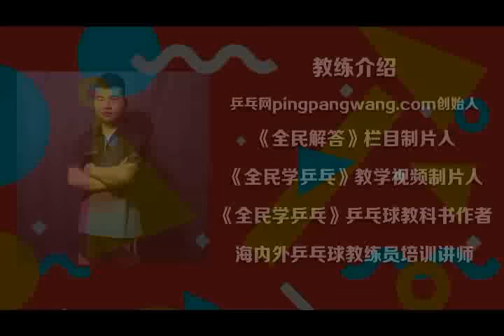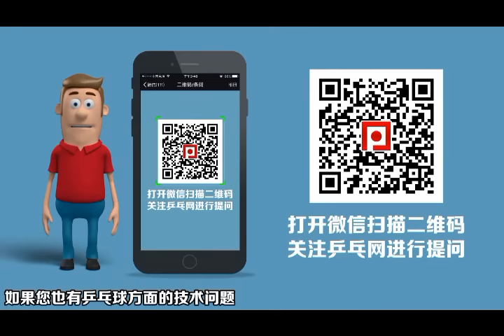《全民解答》第57集：反手快拉、撕、拧全部技术示范分析 乒乓球教学视频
观众朋友们，大家好，欢迎收看《全民解答》。今天我们来看一下乒乓网微信公众号底部这位叫Tesla的球友提问说，反手拉球和反手撕、反手拧有什么区别？这个也属于一种概念上的混淆不清，我们所有的反手弧圈球技术都称为反手拉球，它是一个统称，包括一般的反手拉加转，反手拉前冲，反手连续快拉、反手的相持弧圈球，反手对拉以及台内球的反手拧、反手快撕、反手反撕等等 ，全部都属于反手拉球技术，反手很多技术都属于弧圈球技术，都叫反手拉球，只不过我们在针对不同来球、不同旋转、不同情况的条件下，做出不同的动作反馈而已，比如说拧的动作也属于拉，只不过这个动作是肘关节架起来用手腕去转，所以叫反手拧，也属于反手拉球反手弧圈球，只不过起下旋球的时候重心低一点摩擦多一点，就是说它的所有技术框架基本上是大同小异的，无非是动作结构上有细微的变化，有的手腕多一点，比如说撕的时候，我可能横向转动多一点，拍面压得多，在中远台拉球的时候，手臂、摩擦幅度更大一些， 在对拉的时候，幅度更大一些，就是这个区别，所以我稍微来示范几个球，大家有个概念上的认识就可以了，一般来说就是我们拉对面防叫反手连续快拉，这叫反手的连续快拉，再一个对面发下旋球，拉起来，这属于反手的加转弧圈球，或者一般我觉得不转，可以前冲，这个叫反手加转和前冲弧圈球，多球发下旋我拉起来，大家看一下，这个叫加转，再发旋转不是特别强的，我前冲，这个就叫反手前冲，撞击的成分多，再一个反手撕，就是一般不转或者一般上旋，可以用反手撕的动作，大家看一下。这个叫做反手撕，一般如果是对方拉过来的球，你用反手撕的动作就叫做反手反撕，再就是反手拧拉，就是一般的台内球，都可以用反手拧拉的动作摩擦上台。看一下，一般的台内球不管上旋下旋都可以拧。这就是反手拧拉技术。反手如果拍面稍微侧一点，立得多一点，摩擦球侧面，又可以叫做反手侧拧，看一下，拉几板。侧拧就拍面稍微立一点，处理一些你旋转判断不是很清楚的带侧旋或带下旋的球，可以用侧拧的动作，上台率高一些。一般的下旋，你用侧拧的话理加容易上台，可能手腕稍微往上提一点，就上台了。而且侧拧球过去侧拐得比较多，球比较侧拐，这是侧拧, 而且侧拧球过去侧拐得比较多，球比较侧拐。今天基本上就把反手所有的技术演示了一遍，你能够对拉、撕、拧能够搞清楚，不管是什么动作，什么球，它都属于反手拉球的一种，所以你要练好反手拉球，首先要把整个动作框架给固定好，不管是拉下旋也好，去撕也好，去拧也好，整个发力结构都是一样的，都要用到腰腹、前臂带动手腕的快速抖动，快速摩擦，这些没有体会到，你所有的技术都是用不出来的，好，谢谢大家的观看。